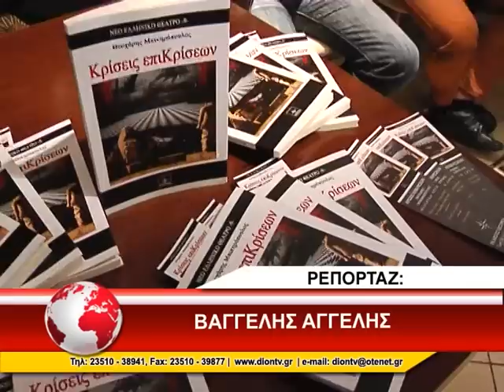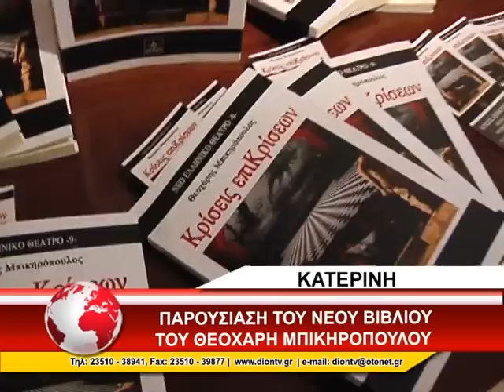ΠΑΡΟΥΣΙΑΣΗ ΒΙΒΛΙΟΥ ΜΠΙΚΗΡΟΠΟΥΛΟΥ ΚΑΤΕΡΙΝΗ 7/3/2015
Το νέο βιβλίο του συγγραφέα Θεοχάρη Μπικηρόπουλου, παρουσιάστηκε σε κεντρικό ξενοδοχείο της Κατερίνης, παρουσία πλήθος φίλων και αναγνωστών του συγγραφέα. Για το βιβλίο και το έργο του συγγραφέα μίλησαν ο δημοσιογράφος Ευγένιος Παπαδόπουλος, η συγγραφέας Γεωργία Κακαλοπούλου, καθώς και ο σκηνοθέτης Γιώργος Χανδόλιας, ενώ τον συντονισμό της εκδήλωσης είχε ο δημοσιογράφος Βαγγέλης Ζαμαντζάς.